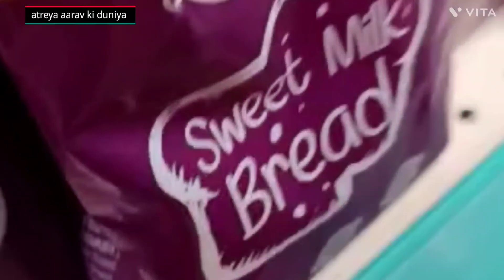आज लंच में क्या बना ||family vlog ||atreyaaaravkiduniya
दाल खत्म हो गयी जाना पड़ा सुपर माल ||family vlog||atreyaaaravkiduniya